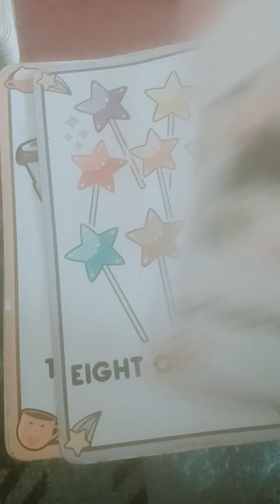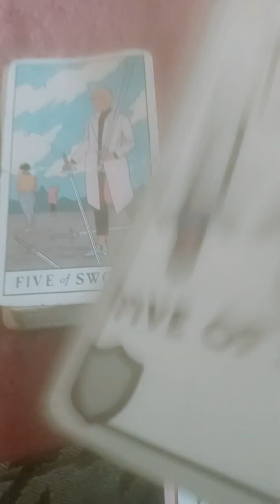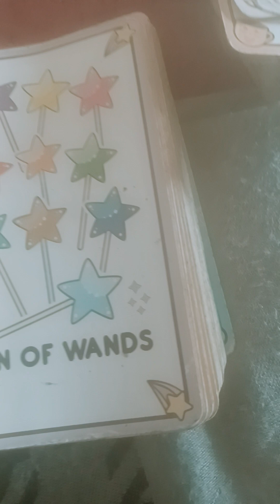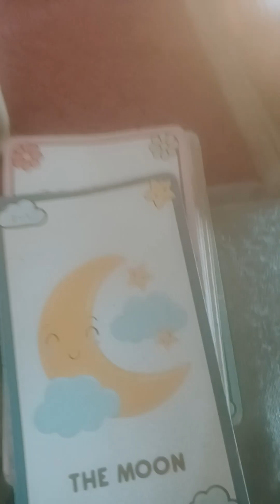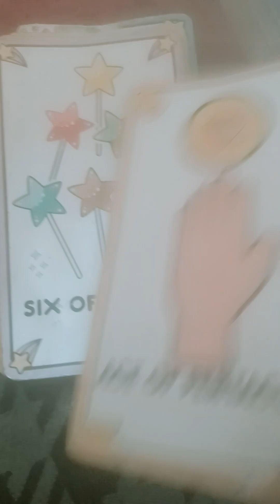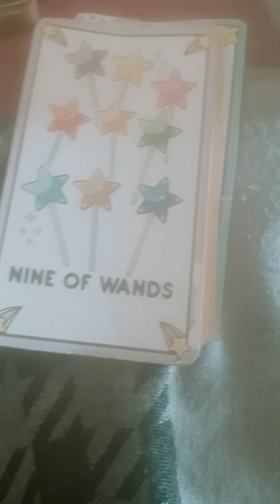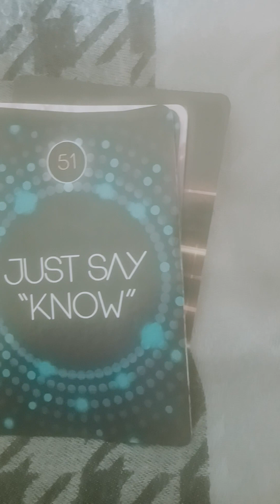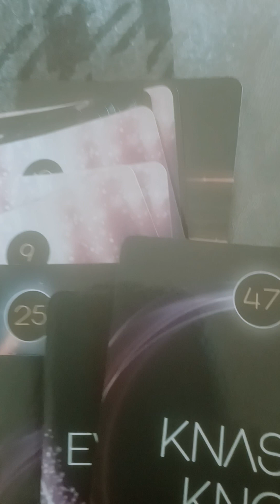VIRGO ♍️ YOU GOT FRIENDS IN HIGH PLACES